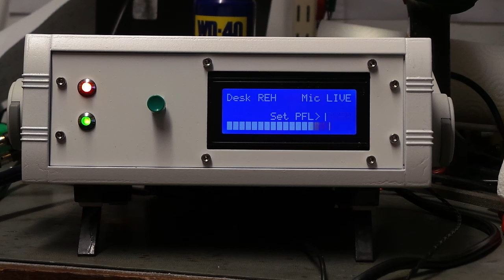Studio switch/ monitoring box in action!